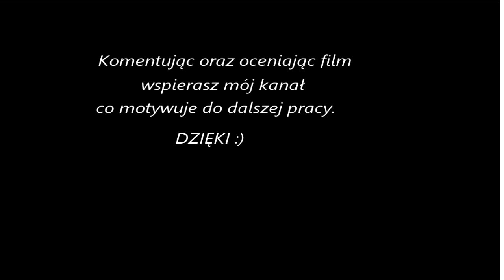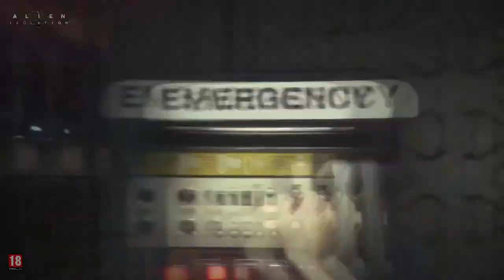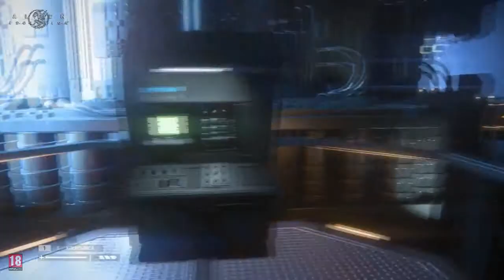Obcy izolacja #22 - Szybko,szybko,szybko !!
Wcielamy się w Amandę Ripley – córkę bohaterki filmowej serii, której celem jest odnalezienie czarnej skrzynki słynnego frachtowca Nostromo i ustalenie co tak naprawdę stało się z jej matką. Produkcja wzorowana na kultowej, pierwszej części filmu stawia przede wszystkim na niesamowitą atmosferę i wszechobecne poczucie zagrożenia.

Kup grę Alien: Isolation. Pierwszoosobowy survival horror osadzony w popularnym uniwersum Obcego. =polish